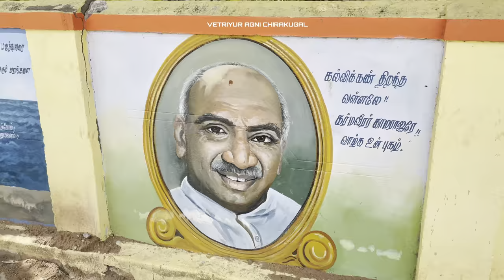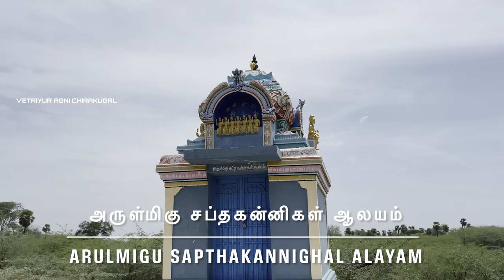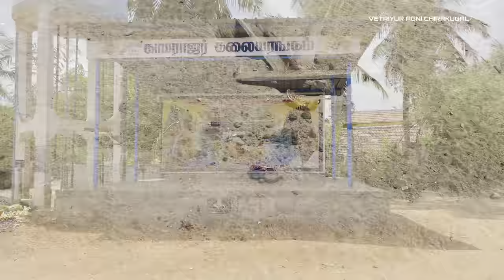SELVARASANKOTTAI VILLAGE || TEMPLES TOUR || OORANI TOUR || 2021 || SEVARAKOTTAI